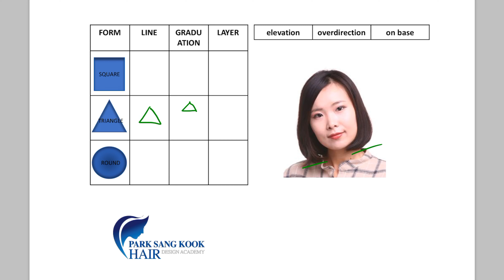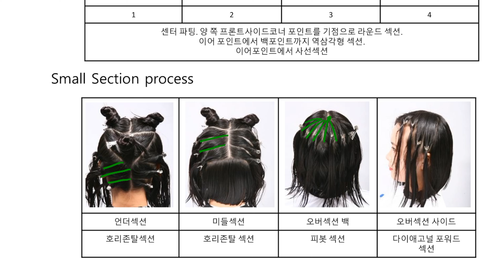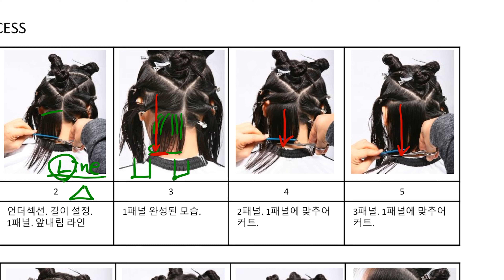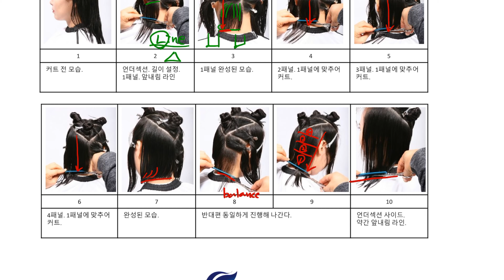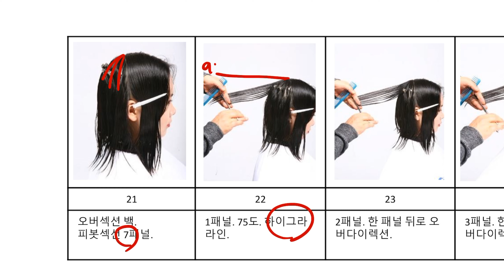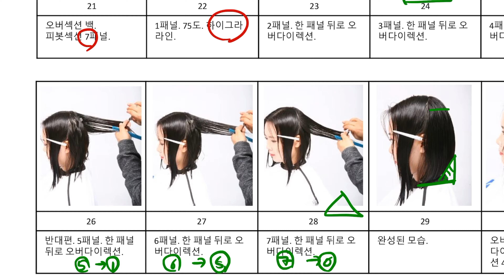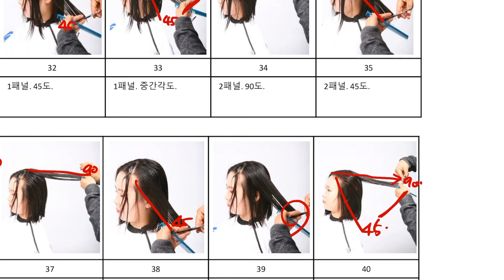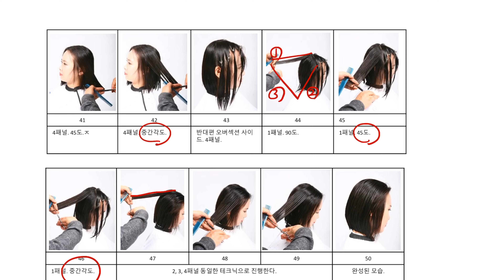그래쥬에이션보브- 트라이앵글 1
라인을 강조한 보브에 그래쥬에이션을 살짝 첨가한 스타일입니다.
또 다른 이름으로는 라인 위드 그래쥬에이션이라도도 합니다.